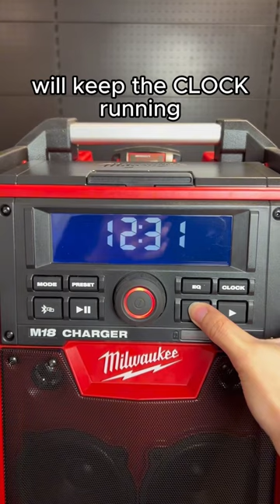This M18RC radio charger comes with 2 x AAA batteries. What are they used for??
The Milwaukee M18RC-0 M18 Jobsite Radio/Charger is the first charging radio to bring the power of Bluetooth to the job site, whilst delivering immense reception and sound and keeping your tools charged as you listen. Featuring a Bluetooth receiver, allowing you to stream full sound wirelessly from over 100 feet away. Its unique battery charger allows you to charge any M18 battery without sacrificing reception or sound quality, it also has a discreet built-in USB charger port, allowing you to charge mobile devices as they’re being used to play music.